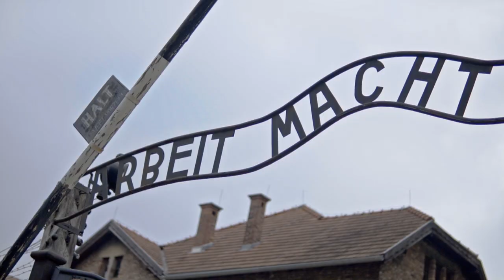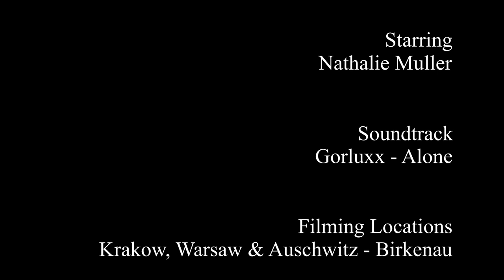Alone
Starring: Nathalie Muller
Footage: Sony A6400 - Sigma 1.4 DC/DN
Made and edited by Gevor Gevv in DaVinci Resolve 16